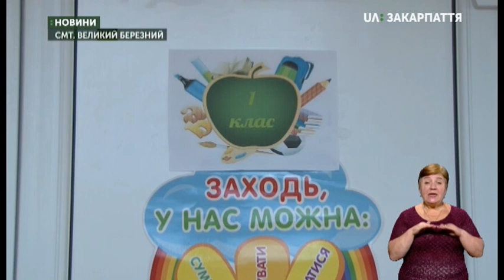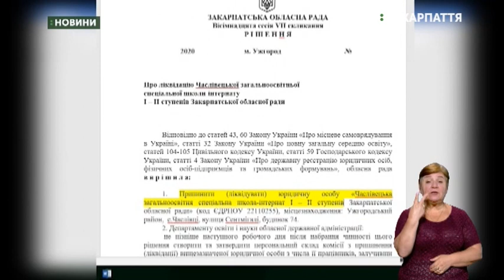13.07.2020. Новини. 19:00